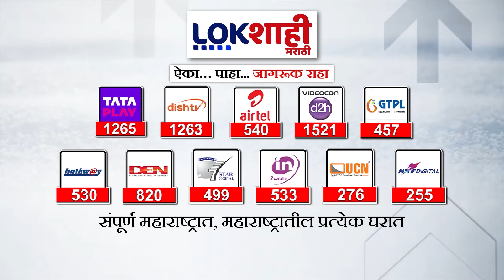Virar : विरार रेल्वेस्थानकावर प्रवाशांची गर्दी, पालघर स्थानकावर मालगाडी घरसल्याचा प्रभाव